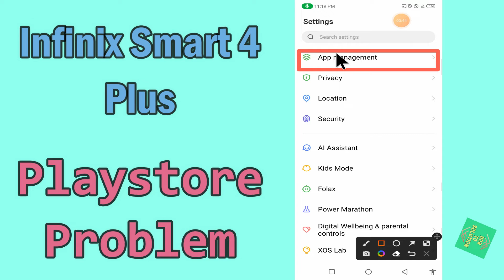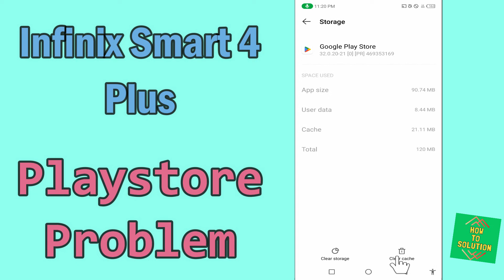infinix Smart 4 Plus Play store Problem || Play Store Not working Problem Fix|| Play store issue fix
infinix Smart 4 Plus Play store Problem